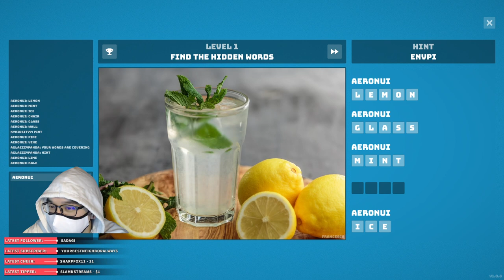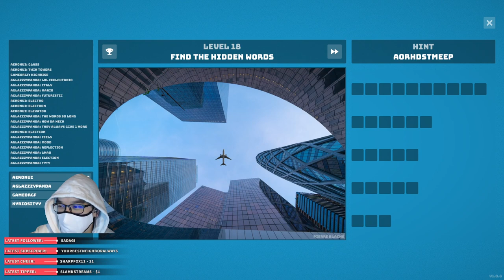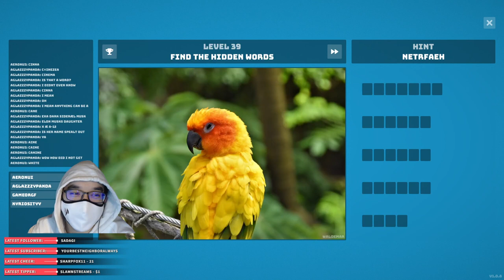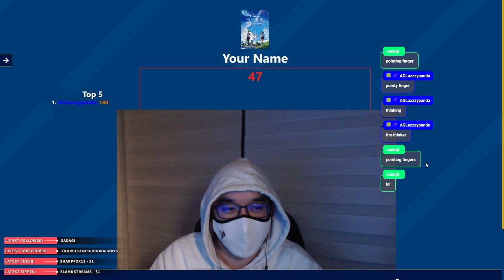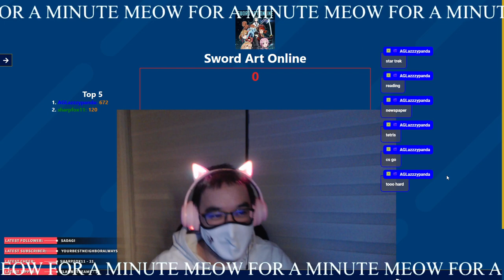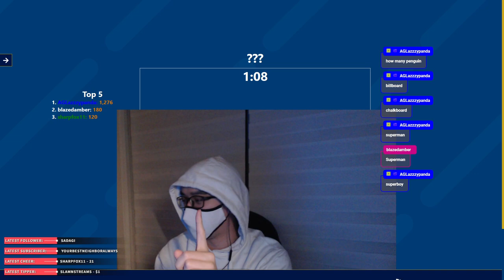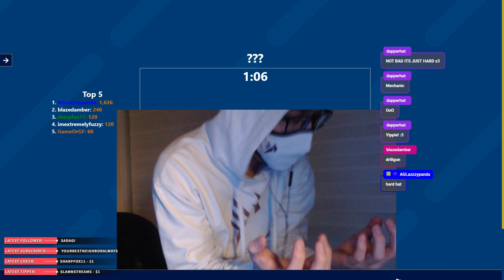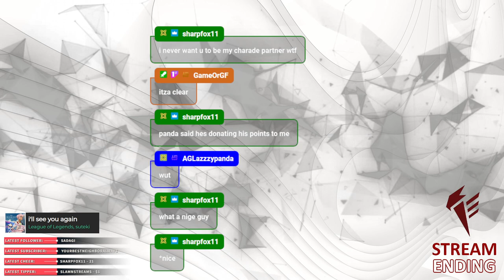We be Partying it Up In Here because I Appreciate Ya'll! - Welcome Back Week Day 5 (March 3rd, 2023)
Timestamp:
0:00 Intro
13:44 Hidden Words
1:12:27 Charades
2:57:32 Outro
If you enjoy this type of content, be sure to tune in live